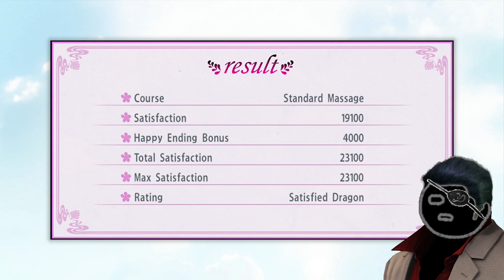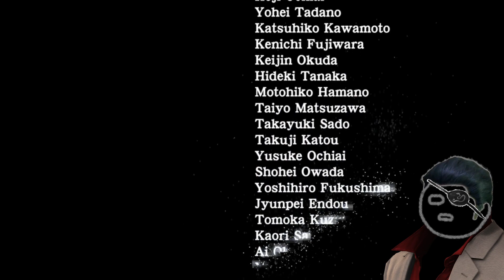[PS3] It's time we end this! Yakuza Dead Souls - END - [06-04-2024]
o-o-o-o-o-o-o-o-o-o-o-o-o-o-o-o-o-o-o-o-o

o-o-o-o-o-o-o-o-o-o-o-o-o-o-o-o-o-o-o-o-o

Missed a stream and the VOD is not available?

o-o-o-o-o-o-o-o-o-o-o-o-o-o-o-o-o-o-o-o-o

Want to support me further? You can tip me here!

Careful! It is non-refundable! Do it only if you are not strapped for cash!

o-o-o-o-o-o-o-o-o-o-o-o-o-o-o-o-o-o-o-o-o